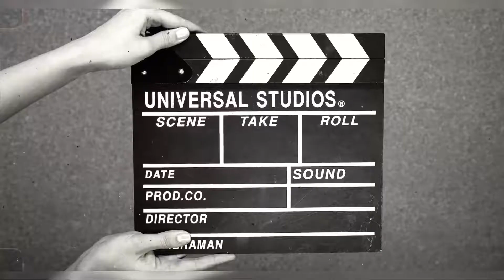PLEASE JUDGE MY 1st GAMEPLAY HIGHLIGHT VIDEO || KARVISH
We are close to our 700 YouTube Family , so please Support 🙏🏻❤️.

entertain people and I usually focus on joking about what the people are doing not the individual themselves, please
don't go spreading hate it's all for laughs
copyright statute that might otherwise be infringing. Non-profit, educational or personal use tips the balance in favor